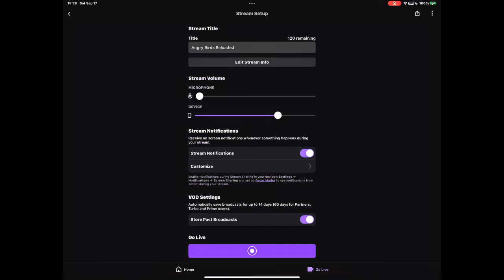Angry Birds Reloaded - September 17, 2022 Livestream